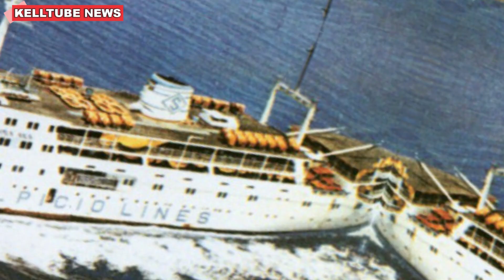O NAUFRÁGIO maior do que o TITANIC que ninguém FALA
💕Olá meus lindos e lindas, esses são os links dos meus outros canais. 👉Canal de filmes